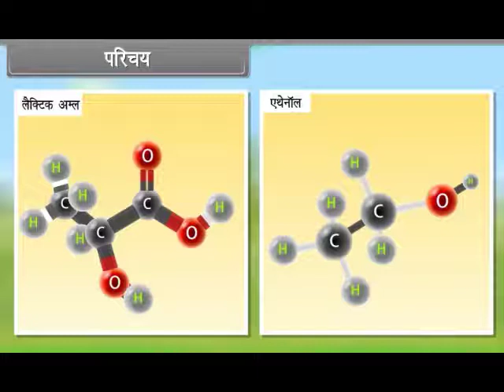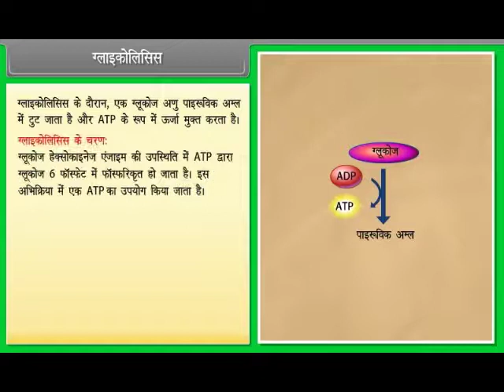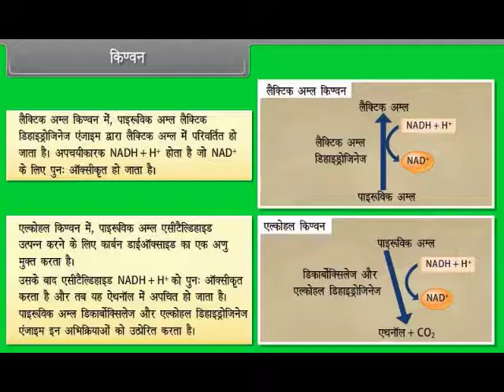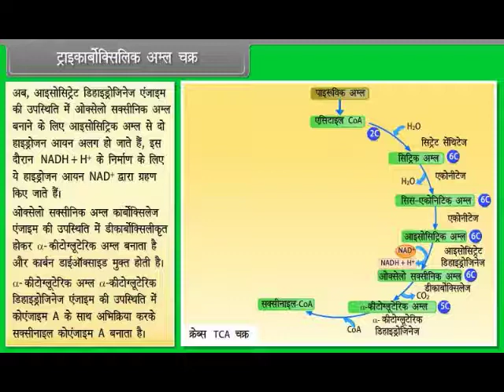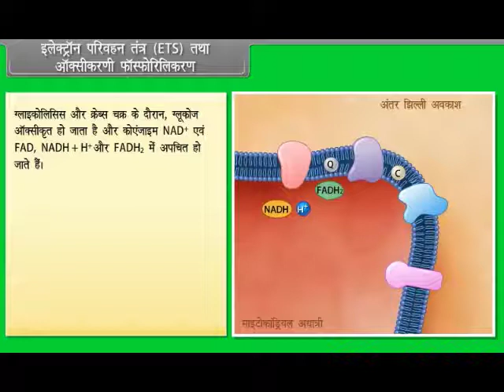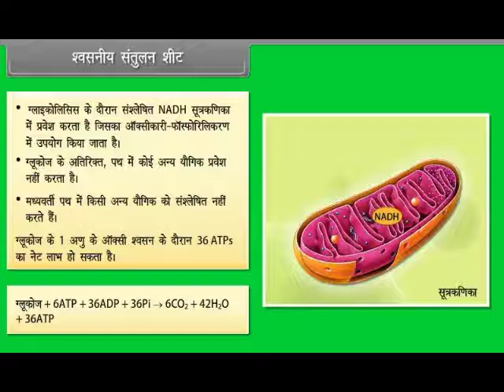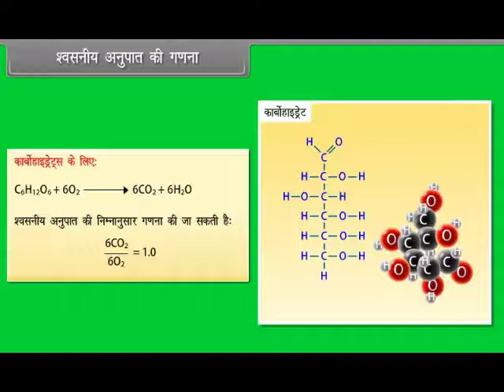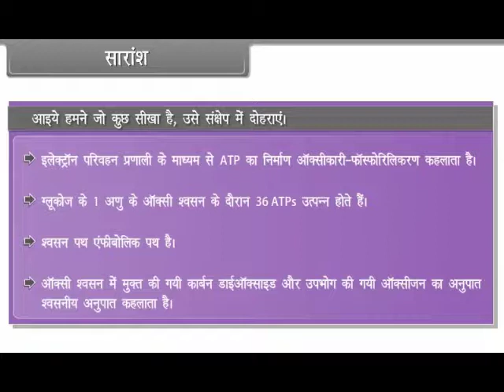पौधों में श्वसन (Respiration in Plants) l कक्षा-11 l NEET l NDA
To get more animated live as well as recorded lecture, mock Test, e-notes and much more.

इसी तरह की एनीमेशन वीडियो के साथ लाइव कक्षाओं, टेस्ट, नोट्स को पाने के लिए

अभी download करें

ACI Student Learning App

To clear any entrance or government exam join us today and also share

किसी भी परीक्षा को पास करने के लिए एक्सपर्ट के द्वारा बनाई टेस्ट सीरीज

Use once to get 100% Success in your exam, Test Series created by subject expert.

ACI Test Series App

Single App where parents observe each activity of their child that is done in mobile without touching child mobile.

एक मात्र App जहां अभिभावक अपने बच्चे के द्वारा चलाए गए फोन की सारी जानकारी खुद अपने फोन में देख सकता है ।

Complete study report auto send to parent.

छात्र द्वारा दिए गए टेस्ट की जानकारी तथा अन्य जानकारी अभिभावक अपने फोन में देख सकता है ।